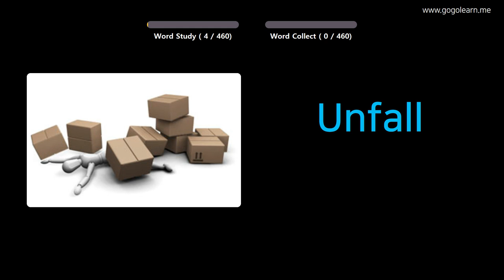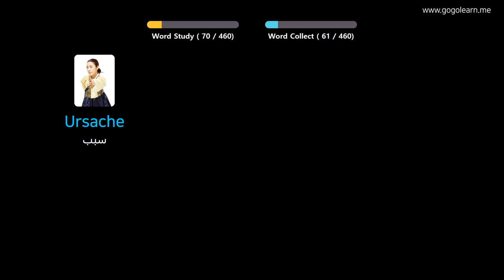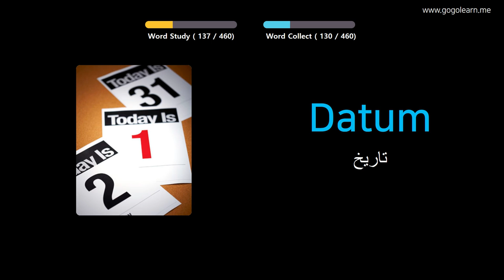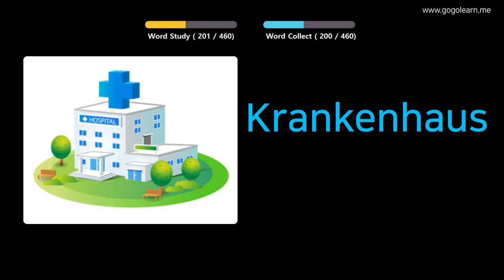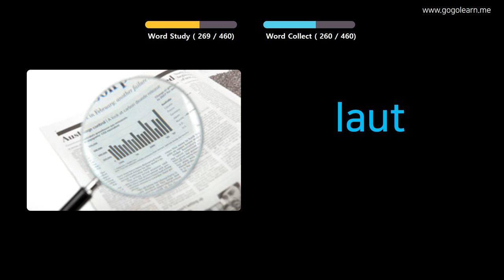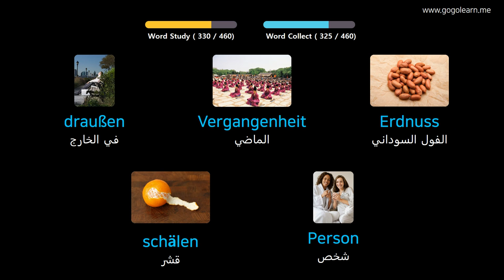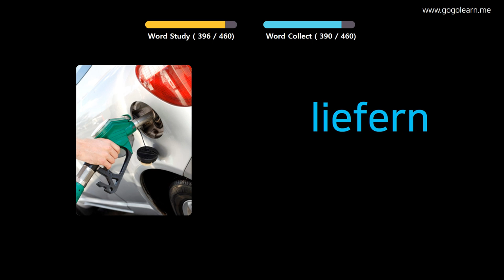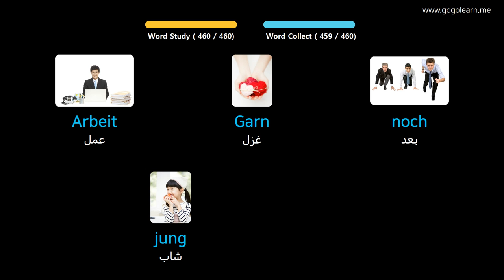تعلم الالمانية بالصور |المفردات الألمانية مدرسة ابتدائية | Golearn